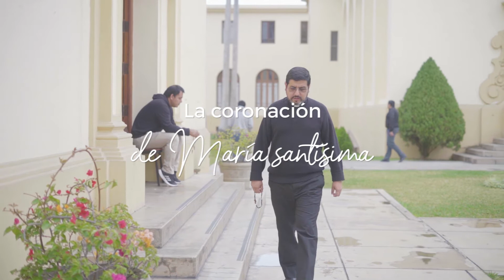RezaConmigo - Por los tristes y desconsolados - Misterios Gloriosos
Te pedimos madre por todas las personas que se encuentran tristes y desconsoladas a causa de esta pandemia, se tú su consuelo.